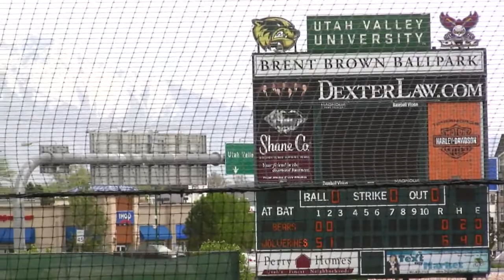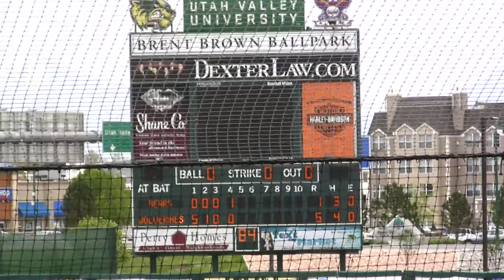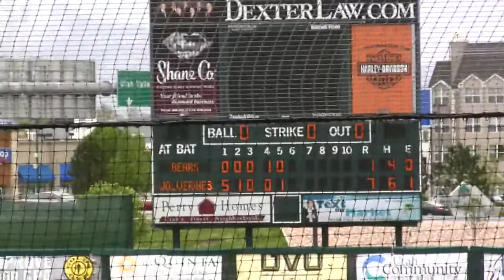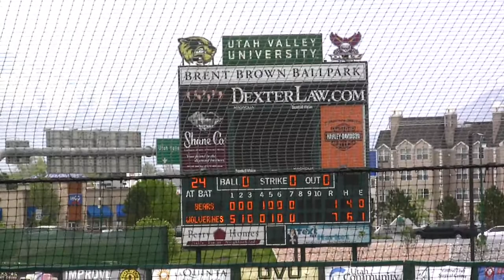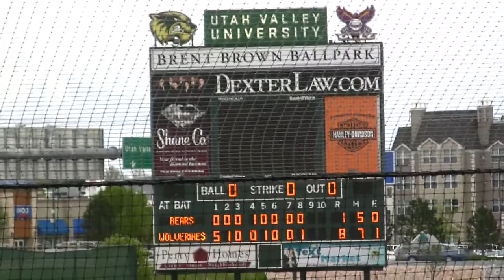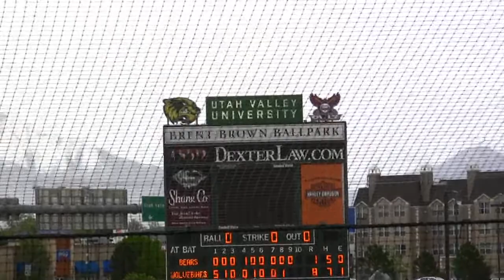NCAA Baseball: Northern Colorado at Utah Valley University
UVU baseball vs Northern Colorado